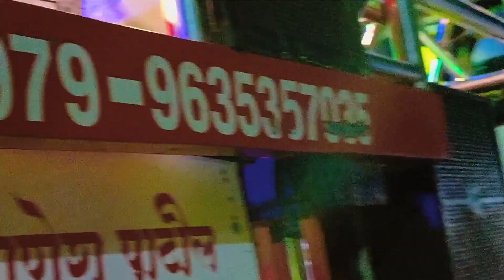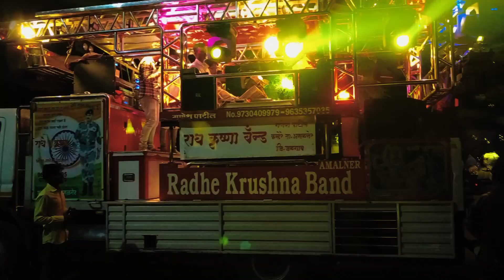गोंडा वाली ये पोर || Gonda Wali Ye Por ||Radhe Krishna band amalner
गोंडा वाली पोर dj
गोंडा वाली पोर बँड वाला
gonda bali ye por band
gonda wali por gajanan band
gonda wali ye pori song band
gonda wali por khandeshi band
gonda wali por rockstar band
gonda wali por dev mamledar
gonda wali pur dev mamledar band